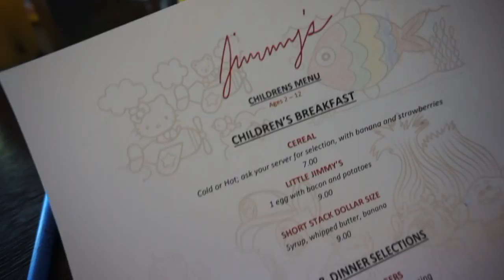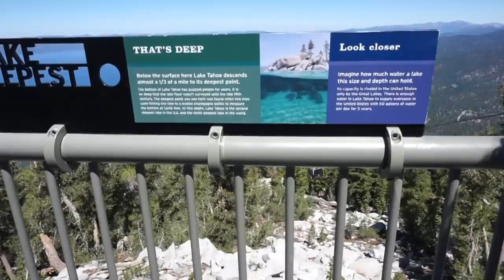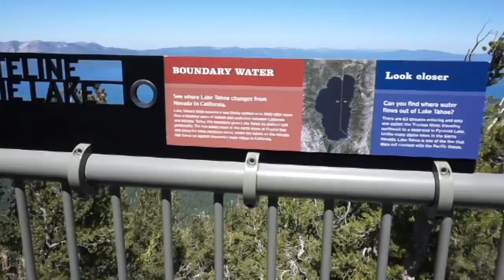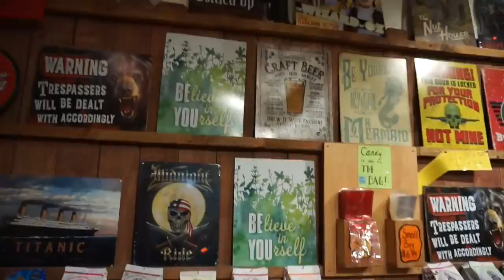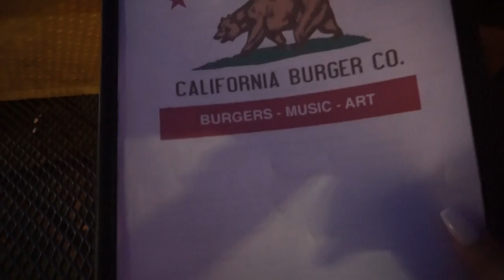Day 5 ROAD IN 1 WK Vacation Series /beautyrice_ Vlog's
Hello my 🖤lovely people here is a new video

If you wanna get monthly brushes from MORPHE here is the link to sign up ... don't hesitate to start your collection of brushes

If you want to earn extra money here is this awesome website just subscribe and if you like shopping online you get paid just for doing it Ebates...there is no catch to it at all it wont hurt I promise :]

🚫*Wanna watch me do LIVE MAKEUP TUTORIALS*